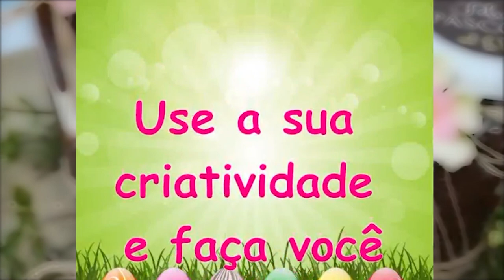Ovo de páscoa no pote - Rio Grande Rural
A Páscoa se aproxima e pode ser uma oportunidade de exercitarmos nossa criatividade e afetividade. Uma receita prática apresentada pela extensionista da Emater/RS de Nova Candelária revela como podemos aliar culinária e artesanato em uma ideia diferente – usando muito do que temos em casa: o ovo de Páscoa no pote.